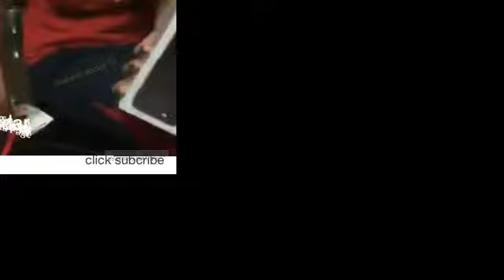Caution online shopping now big furad out side different paking what paking must watch video 2017